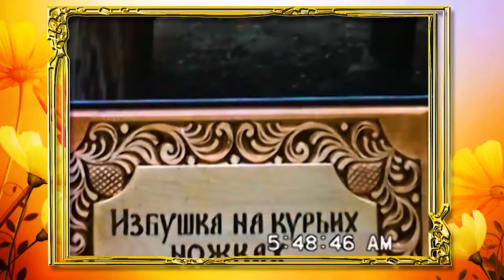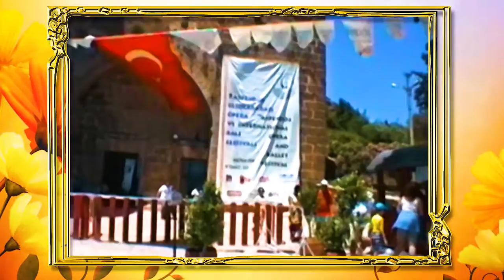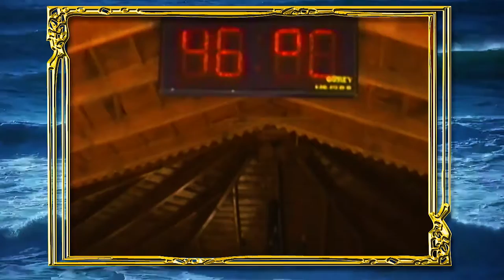"The youth of our beloved sons"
This is a film about the first years of our sons ' lives. It is for us as parents is very touching memories.